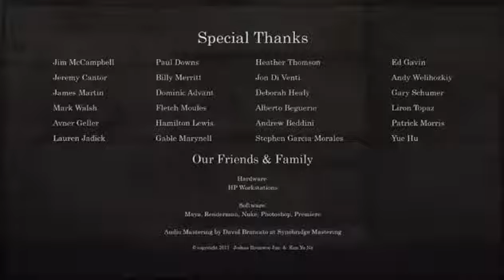#4 Innum konjam neram kishore single cover song from Mariyan Film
Pongal special.Hear the melody song from mariyan film. I sincere thanks to AR rahaman to gave a wonderful album in their career and also thanks to lyricist Kabilan .Proud to say that this is my fourth song.Advance Happy pongal to all :)